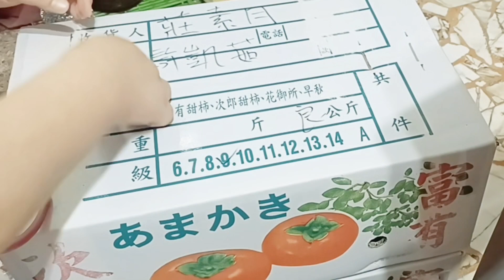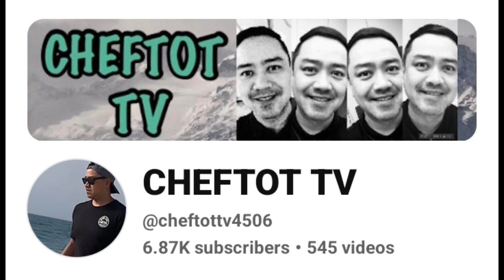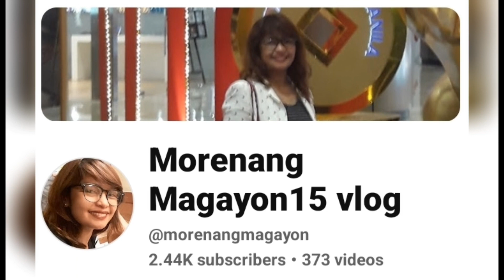UNBOXING TWO BOX OF PERSIMMON/TRANSFER INTO CHILLER